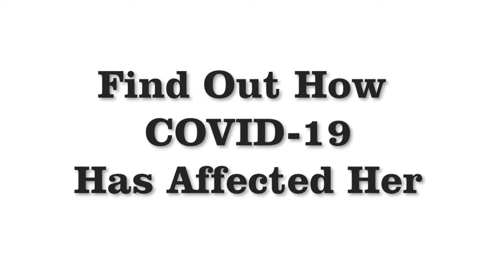An Interview with Lucy Beaumont Trailer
Leicester Comedy Festival director Geoff Rowe will be interviewing Lucy Beaumont on Thursday the 20th of August 2020. They will talk about Lucy's life in comedy, how her and her family have coped in lock down and much more.

This exclusive interview will be available for viewing in aid of Leicester Comedy Festival and the charity Big Difference Company.

You can donate by visiting to support the UK's biggest comedy festival.